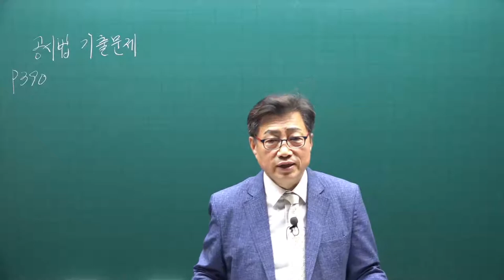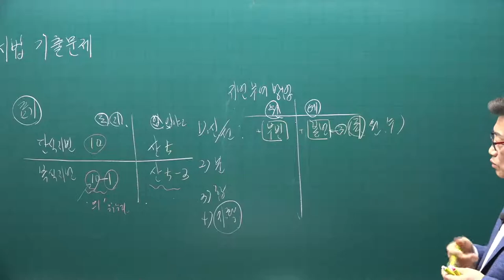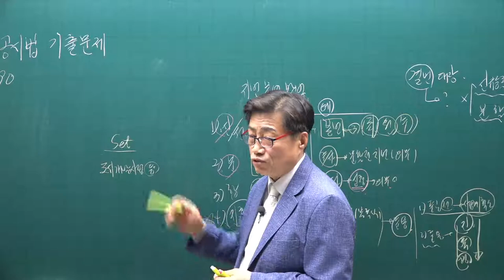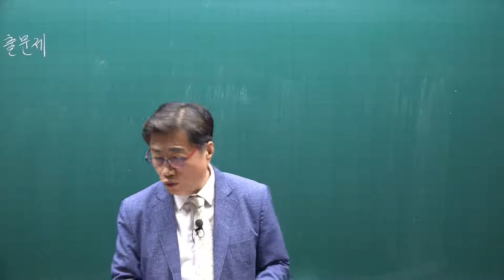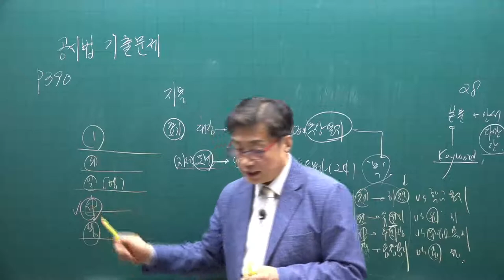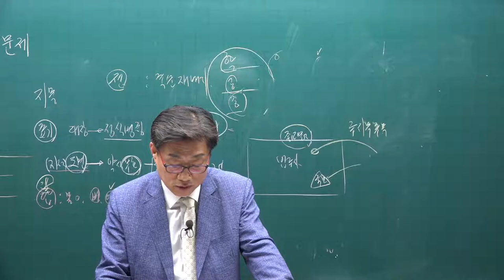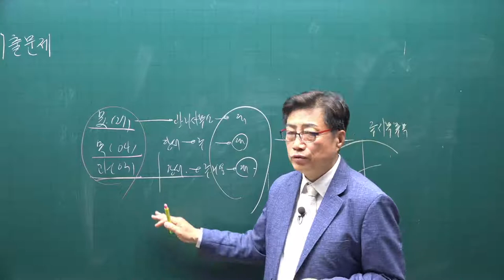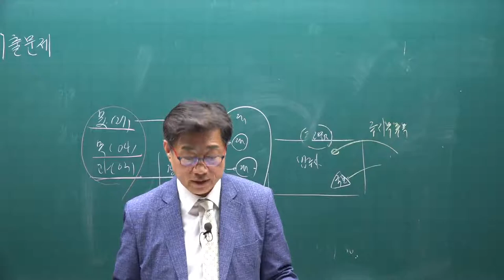[공전무] 2021년 공인중개사 공시법 기출문제풀이 1강